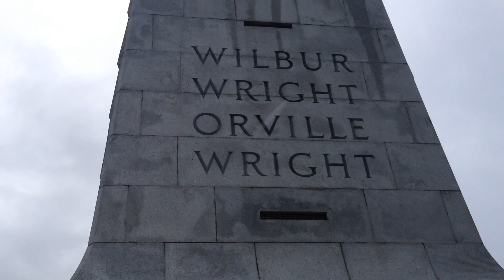IMG 1479 7-18-2017 Visiting Wright brothers museum in NC - 1